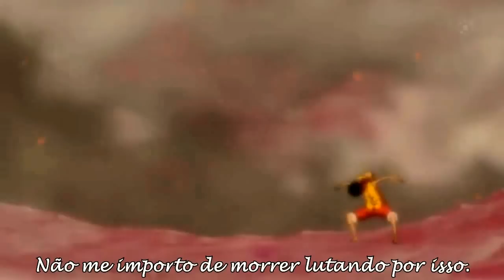【Animes RAP】- Luffy -【 Navegando】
Rap - Luffy (Navegando)

não se esqueça de curtir minha página =D